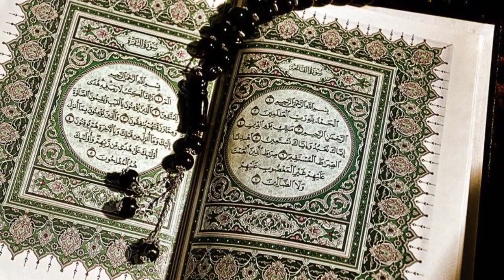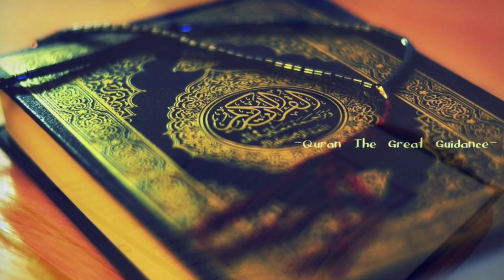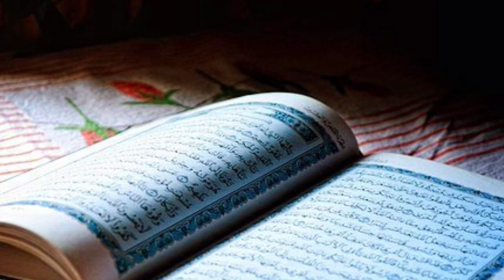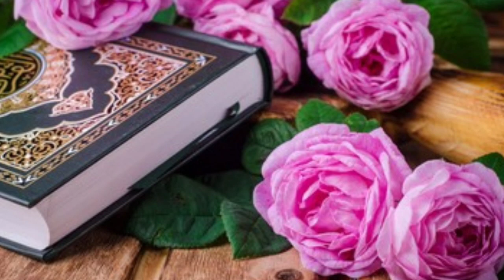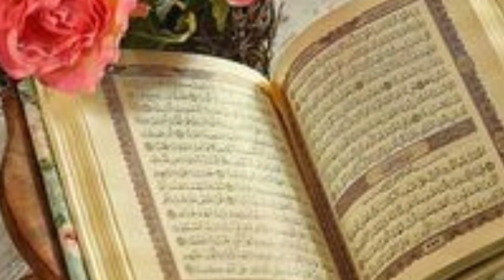Surah Al Baqarah Ruku 13 || Tilawat e Quran Majeed || Beautiful Quran Tilawat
Surah Al Baqarah Ruku 13  || Tilawat  e Quran Majeed || Beautiful Quran Tilawat e quran pak